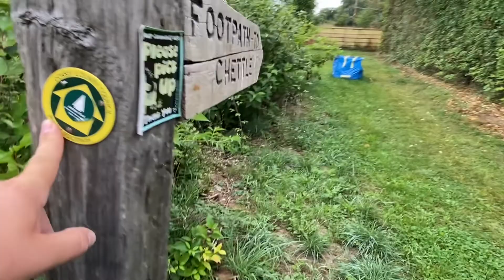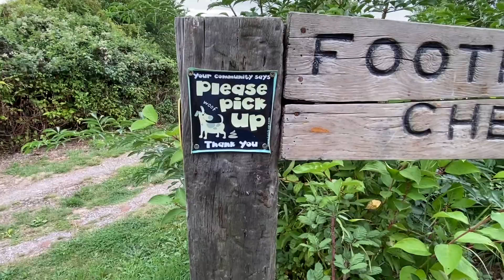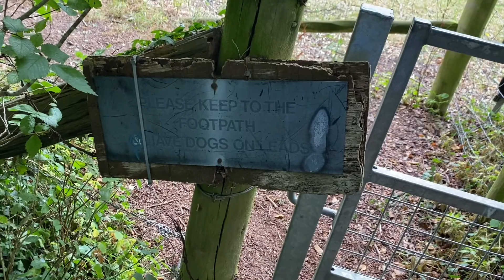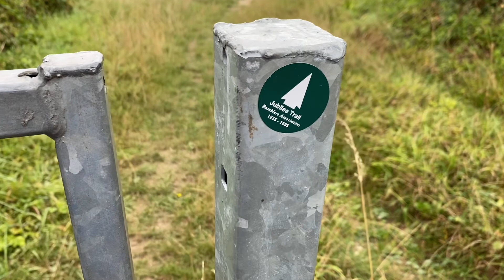Trig Point Bagger #4 Burnbake Chettle, Tarrant Gunville Dorset TP1778-S2448 Ordnance Survey Location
Trig Point Bagger #4

Burnbake TP1778- S2448
Chettle - Tarrant Gunville - Dorset

Ordnance Survey Bagging Location 4 out of 103 in Dorset

I have a challenge to bag all 103 Trig Points in Dorset, I will document my journey even if it means I can’t  find all 103 Trig Points, due to some being Destroyed or removed & of course some being on private land. I will go there & show the exact location as best I can.